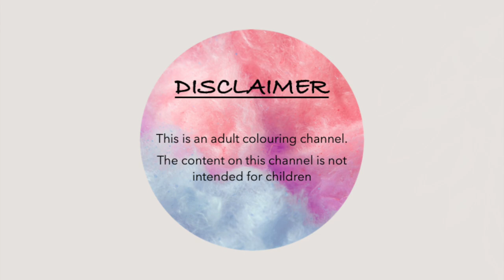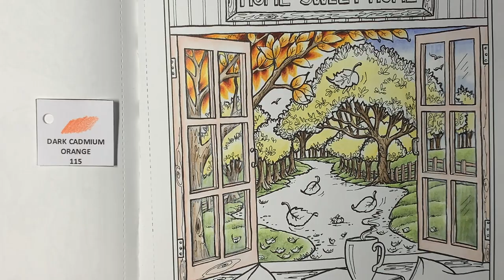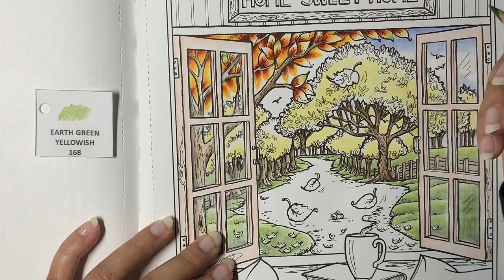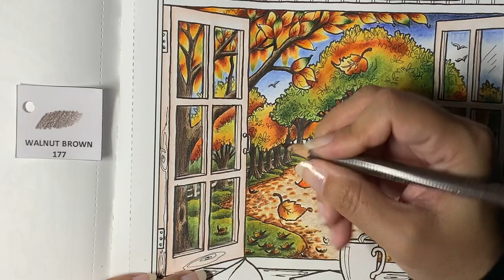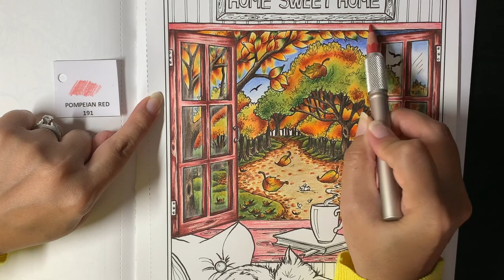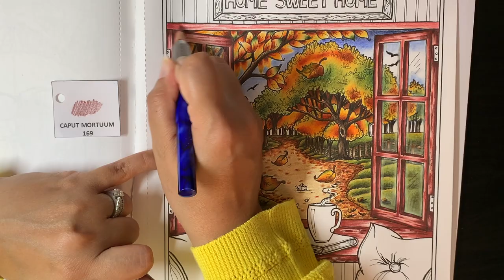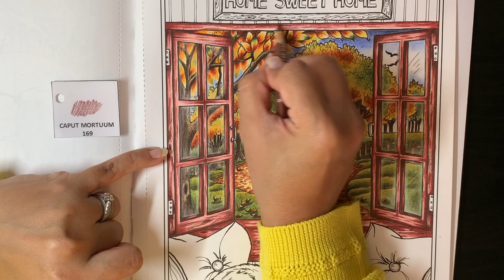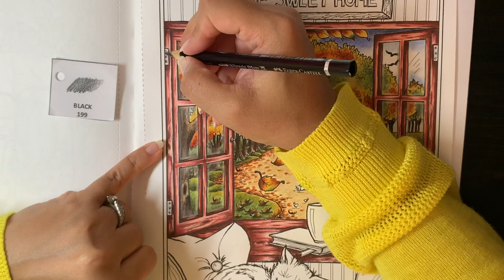COLOURALONG | Autumn Charm – Teresa Goodridge | Autumn Window Part 1 | Adult Colouring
Hi Guys!

Finally, here is the colour along on the page from Autumn Charm by Teresa Goodridge. This page won the poll that I put up on the community tab, giving you a few options from this book and asking you to help me choose my first page from this book that you would like to see me colour.

I am glad this page won, it is a stunning illustration, and I was so excited to try and put some ideas I could imagine to paper. I am happy with the outcome, and hopefully you guys like what you see!

I really had so much fun playing on this page! And I hope you guys enjoy watching the video and some of you will hopefully follow along.

I used Faber Castell Albrecht Dürer pencils, wet and dry – the colours match up with the Polychromos pencils. For embellishments I used Sakura gelly roll, Posca pen in white and a selection of Tooliart paint pens.

Happy colouring!